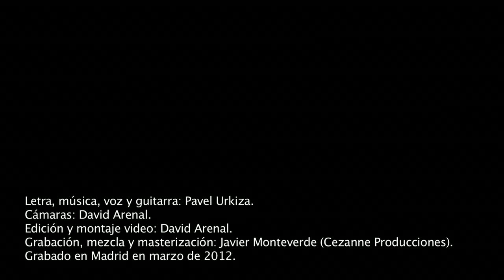Pavel Urkiza. Awó (LP Momento)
Letra, música, voz y guitarra: Pavel Urkiza.
Cámaras: David Arenal.
Edición y montaje video: David Arenal.
Grabación, mezcla y masterización: Javier Monteverde (Cezanne Producciones).
Grabado en Madrid en marzo de 2012.

                            EL MISTERIO

Sabiduría de la tierra, luz de probabilidad, el  poder de la adivinación, la causa y el efecto.
Las fuerzas que van tejiendo de antemano los hilos del devenir, pasado, presente y futuro, las coincidencias. Códigos binarios,  sobre el "até", la predicción.
Semillas divididas en dos, collares verde y amarillo, el tiempo y el espacio.
Orula es la palabra de Ifá, el rey de los consejos, el oráculo supremo. Lo espiritual, el conocimiento de los caminos posibles, los secretos que viven en el monte, la memoria de los ancestros.
"Awó", "El misterio", es otro avance de "Momento", ese documento de lo que soy aquí y ahora, con los defectos y las virtudes que eso implica, el valor de lo irrepetible, el riesgo del instante, sin pretensiones, sin concesiones y sobre todo, uno de los apoyos para poder seguir en "LA RUTA". maferefún Osha, maferefún Egguns. Aché.

Un abrazo

Pavel Urkiza

3 de julio del 2012